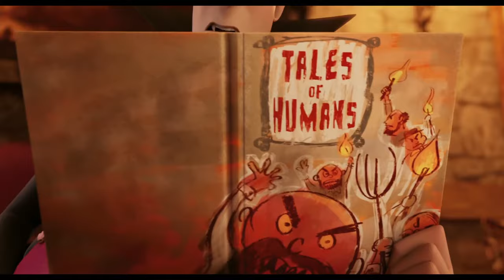Opening Scene | Hotel Transylvania 2012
Hotel Transylvania is a 2012 American computer-animated monster comedy film produced by Columbia Pictures and Sony Pictures Animation. The first installment in the Hotel Transylvania franchise, it was directed by Genndy Tartakovsky (in his directorial debut) from a screenplay by Peter Baynham and Robert Smigel and a story by Todd Durham, Dan Hageman, and Kevin Hageman. The film stars the voices of Adam Sandler, Andy Samberg, Selena Gomez, Kevin James, Fran Drescher, Steve Buscemi, Molly Shannon, David Spade and CeeLo Green.

The film tells the story of Count Dracula, the owner of a hotel called Hotel Transylvania where the world's monsters can take a rest from human civilization. Dracula invites some of the most famous monsters to celebrate the 118th birthday of his beloved daughter Mavis. When the "human-free hotel" is unexpectedly visited by an ordinary 21-year-old traveler named Jonathan, Drac must do everything in his power to prevent Mavis from falling in love with him before the hotel's guests learn a human is in the castle, which may jeopardize the hotel's future and his career.

The film was released on September 28, 2012 by Sony Pictures Releasing. It earned a total of $358 million worldwide at the box office against a budget of $85 million and was nominated for a Golden Globe Award for Best Animated Feature Film. The success of Hotel Transylvania launched a multimedia franchise and a series of three sequels, starting with Hotel Transylvania 2 (2015).
Directed by Genndy Tartakovsky[1]
Screenplay by
Peter Baynham[2]
Robert Smigel[2]
Story by
Todd Durham[3]
Dan Hageman
Kevin Hageman
Produced by Michelle Murdocca
Starring
Adam Sandler
Andy Samberg
Selena Gomez
Kevin James
Fran Drescher
Steve Buscemi
Molly Shannon
David Spade
CeeLo Green
Edited by Catherine Apple
Production
companies
Columbia Pictures[5]
Sony Pictures Animation[2]
Sony Pictures Imageworks[2] (animation service)
Distributed by Sony Pictures Releasing[2]
Release dates